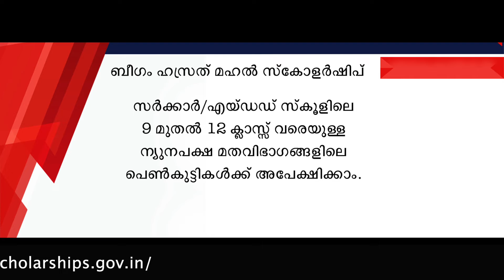പെൺകുട്ടികൾക്ക് മാത്രം അപേക്ഷിക്കാവുന്ന 2 സ്കോളർഷിപ്പുകൾ.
ബീഗം ഹസ്രത് മഹൽ നാഷണൽ സ്കോളർഷിപ്...  Indira Gandhi Post Graduate Scholarship For Single Girl Child